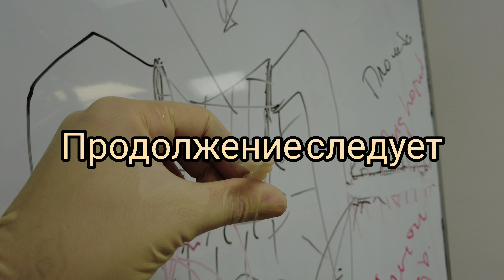Начало большой работы. Штифтовая вкладка. Съёмка во рту.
Представляю первую часть большой ортопедической работы средней сложности.

Из-за большого количества пломб и депульпированных зубов на верхней челюсти, решено было запротезировать её коронками из диоксида циркония и металлокерамики.

Имплантация не применялась по экономическим соображениям.

В области жевательных зубов отказались от диоксида циркония, всвязи с большой вероятностью перелома  протяженных конструкций.

Во время протезирования использовались, как штифтовые культевые разборные вкладки из металла, так и безметалловая вкладка во фронтальном отделе.

Культевая вкладка из диоксида циркония установлена с целью нормальной цветопередачи будущих коронок из диоксида циркония в области четырех верхних резцов.

В ролики показаны оттиски и ретракция десны, определение центрального соотношения по Доусену Будовскому.
Определение горизонта и положения верхней челюсти по Франкфуртской плоскости.

Изготовление временных коронок.

Продолжение следует.